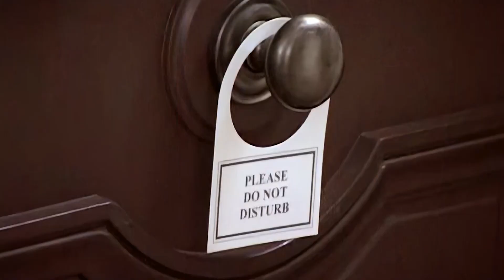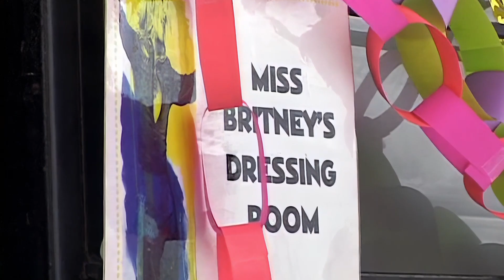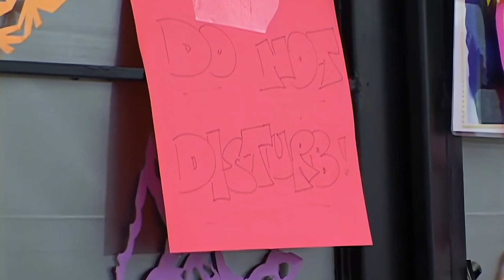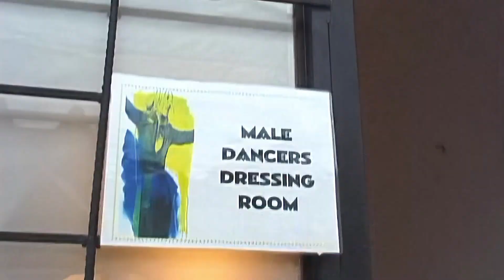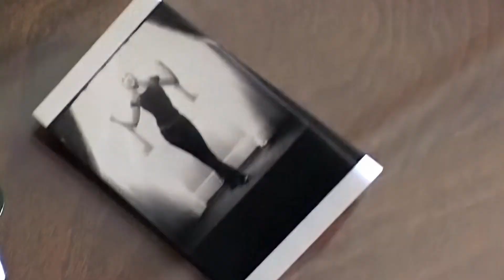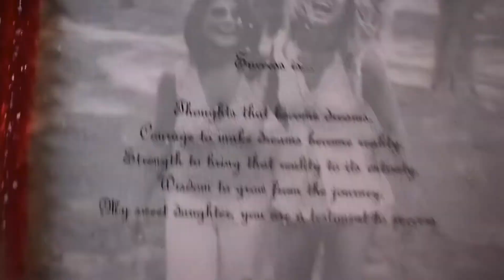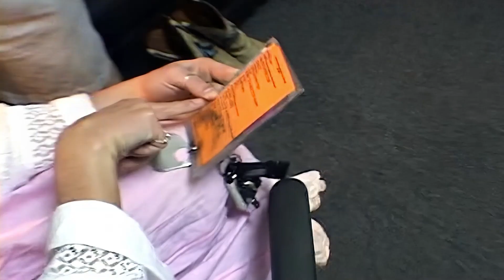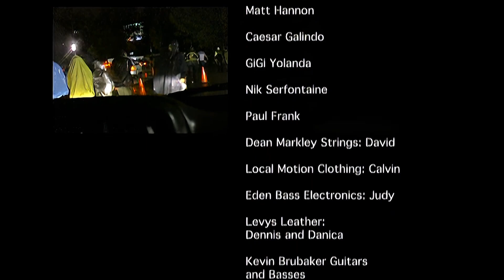Britney Spears - Stages: Three Days in Mexico 2002 [AI HD 1080P]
Ремастеринг документального фильма "Stages: Three Days in Mexico" 2002 года в 1080P. Этот фильм рассказывает о событиях Бритни Спирс во время концертного тура "Dream Within A Dream" в Мексике.

Спасибо пользователю Twitter @breatheonmiley за ремастеринг видео.